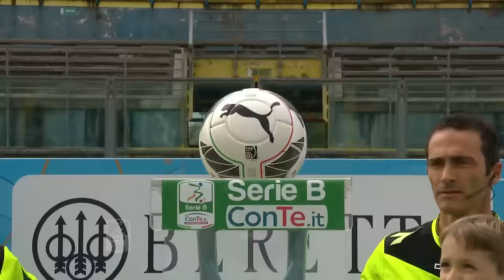Serie B 2015/16 | 41ª giornata | Brescia-Bari 2-3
Doppio Alessandro Rosina e George Pușcaș egalano una vittoria al cardiopalmo allo Stadio Mario Rigamonti di Brescia. Subito in vantaggio di due goal, poi recuperati sul 2-2 nel secondo tempo con i goal di Morosini ed Embalo.
Giovanni Di Noia viene atterrato in area avversaria quasi al 90' e Rosina trasforma, con freddezza, il rigore della vittoria.
AVANTI COSÌ!
SI LOTTA FINO ALLA FINE!
FORZA RAGAZZI!
‪#‎amalabari‬ ‪#‎forzabari‬ ‪#‎sempre‬